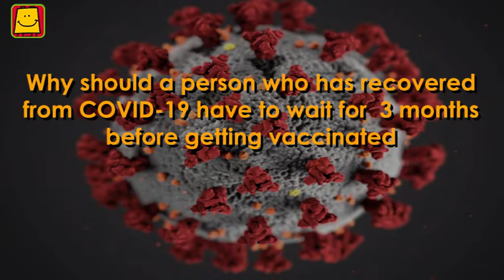Why a 3 months gap for a COVID recovered personto get vaccinated?- Dr. Anish Sinha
"With the 'Ask the Doctor' series Pratham Digital has endeavored to clear our many doubts and queries regarding the second wave of COVID19 with the help of experienced doctors from across the country.

Let us know in detail from Dr. Anish Sinha of PHFI, Why should a COVID recovered pateint  have to wait for 3 months before getting vaccinated?
Let's ask Dr. Anish Sinha of PHFI , all about the Covid19 vaccination.